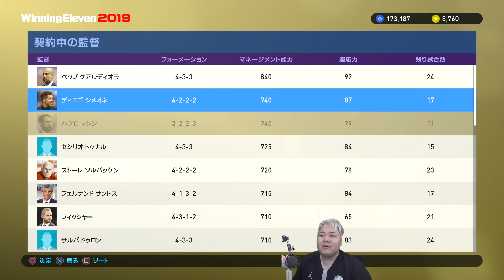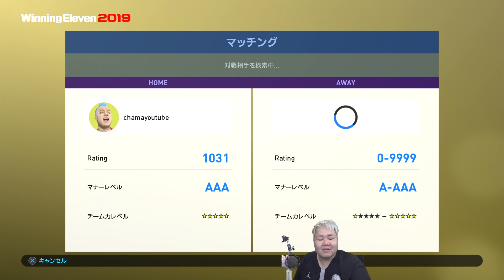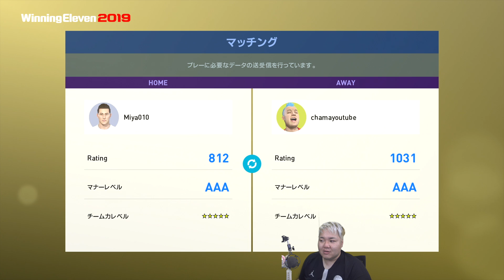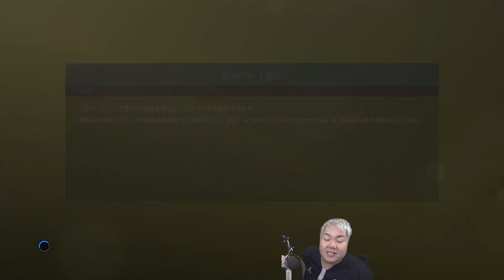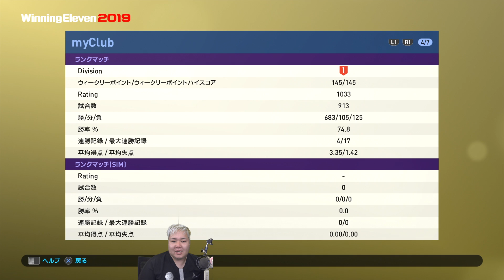【ウイイレ2019】リトアグレ攻＋１なら３CBでもいけるんちゃうか！？！？ならmyClub日本一目指すゲーム実況！！！pes ウイニングイレブン